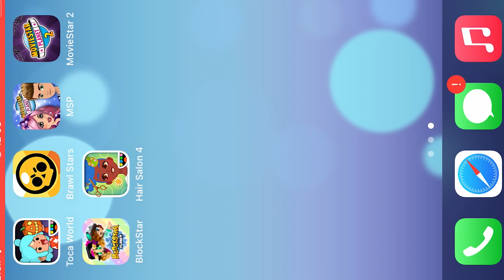SPRAWSZAMY WASZE MITY W TOCABOCA Z MUFFINĄ 🧁